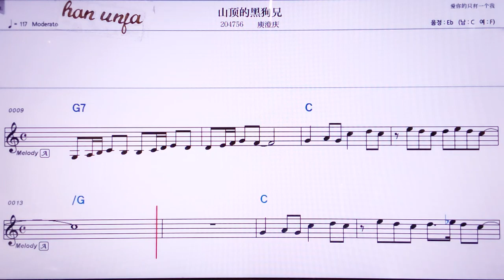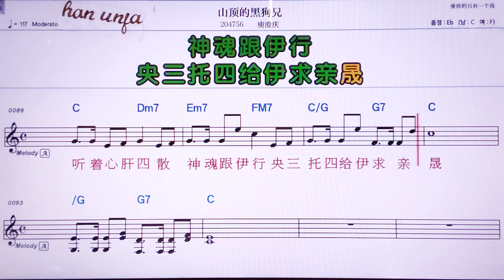💖싼딘더헤이거우싸웅/위청칭 👍MR,노래방, 악보, 코드,Karaoke With Sheet Music